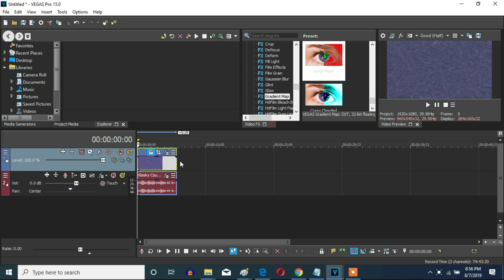How To Make Ganja Major On Sony Vegas Pro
Let's make a Ganja Major effect on Vegas Pro.